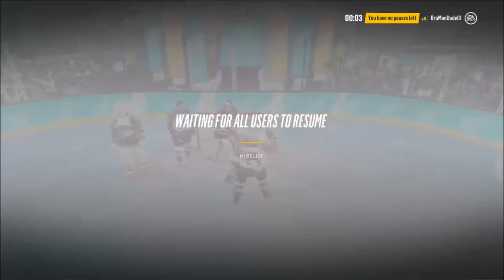NHL 18 Threes With Mascots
NHL Threes with mascots against the Colorado Aves.